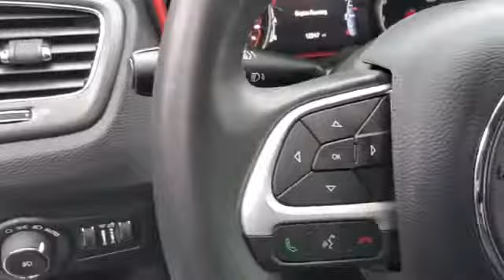Used 2019 Jeep Compass Trailhawk 3C4NJDDB6KT825553 Inwood, South Shore, Five Towns, Queens, New York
2019 Jeep Compass Trailhawk 3C4NJDDB6KT825553 Video

This 2019 Jeep Compass Trailhawk 3C4NJDDB6KT825553 is full of phenomenal features such as: